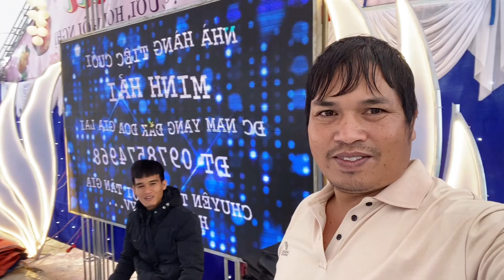Một Ngày đi Chữa Cháy Dàn Nhạc Nam Yang Và Cái kết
Đám cưới nam Yang